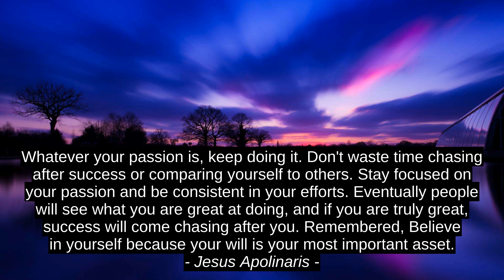Agatha Christie 3 Best Inspirational Cites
Chinonye J. Chidolue, Jesus Apolinaris, Agatha Christie, success, inspiration, citation, motivation, top, best, quotes